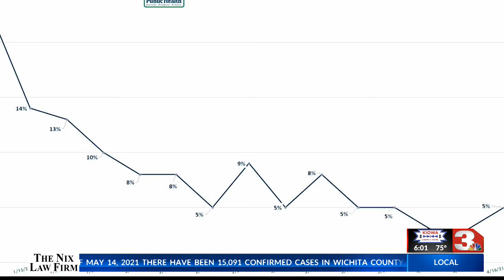Health officials push masking as Gov. Abbott restricts local mask mandates